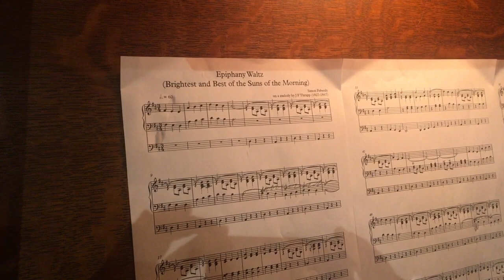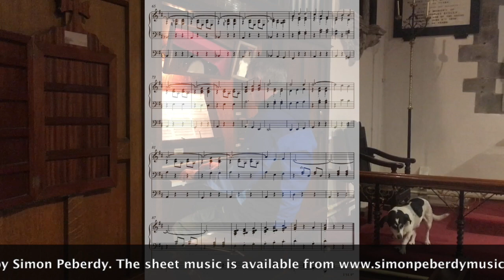Epiphany Waltz for Organ, by Simon Peberdy on a melody by J F Thrupp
I wrote a postlude on the tune "Epiphany" (Brightest and Best of the Sons of the Morning) a couple of years ago, but when I saw this lovely Epiphany hymn on this week's list, I wanted to write a new, light-hearted voluntary to play at St. Catherine's, Hoarwithy this morning (21/01/24). It went down well, but as I didn't have any means of recording it, here's a rendition from St Mary's, Credenhill, complete with dogs!
The sheet music is available via my where you'll find plenty more new organ pieces and a whole lot more.